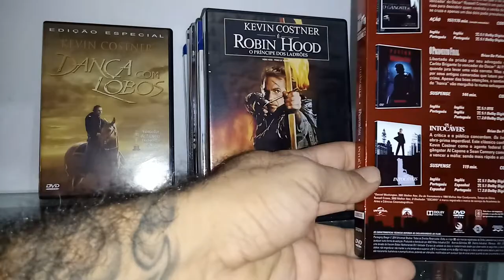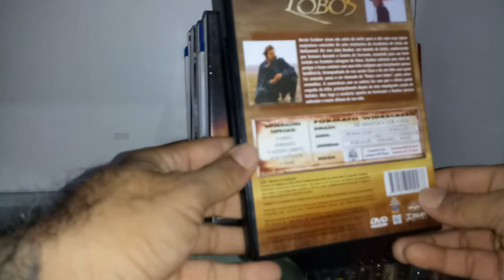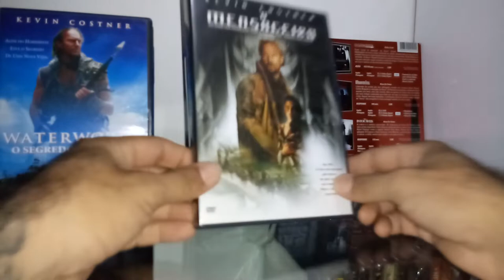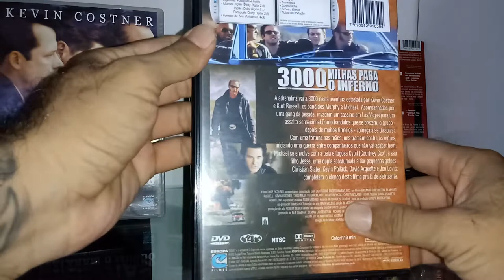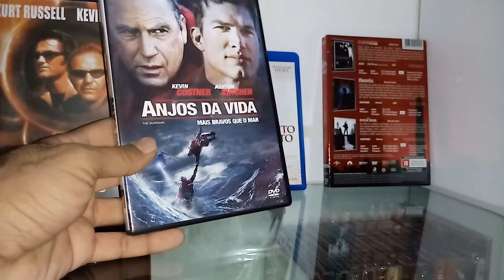Kevin Costner | Minha Coleção de Filmes